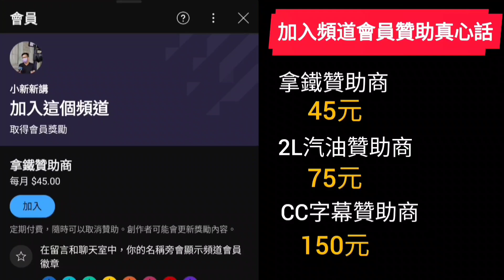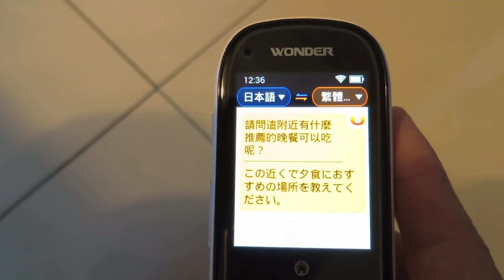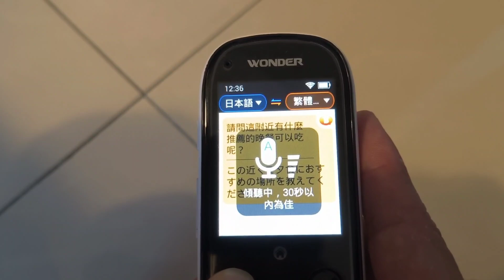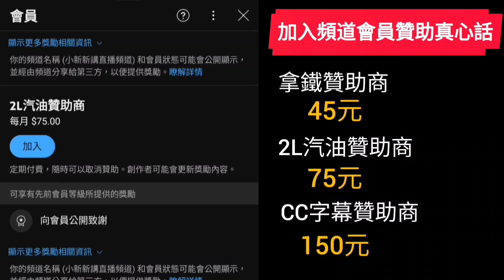為什麼這麼多人問京都？開箱全新日本京都透天一戶建...海外房產 東京 名古屋 橫濱 沖繩 首爾 北京 上海 台北參考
來日本還好有這個旅遊神器😍原廠硬是提供比蝦皮還便宜的價格😍感謝原廠提供特別優惠價，數量有限要買要快👇